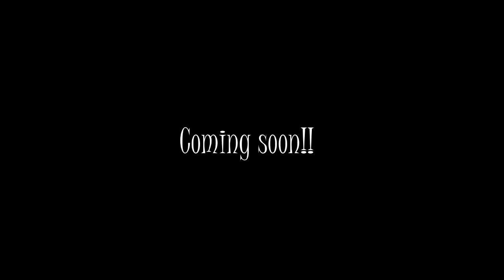valley teaser factè'a.wmv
annonce du prochain clip de valley! factè-a...clip réclamé par les internautes, le public de valley.